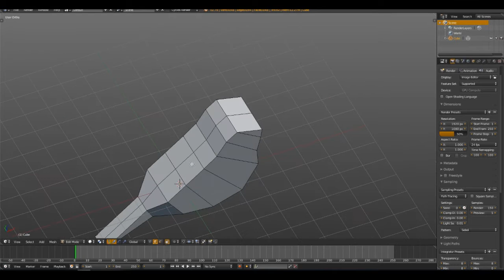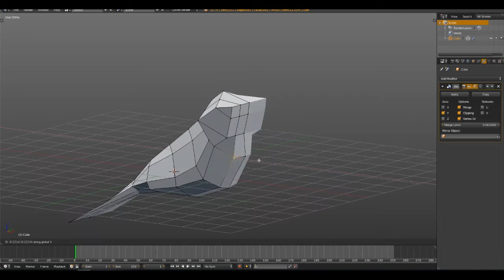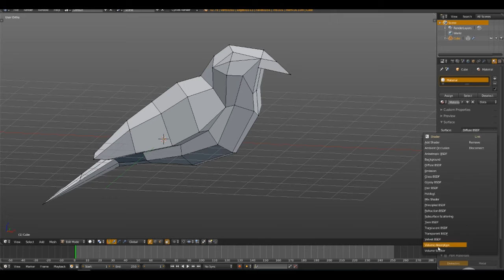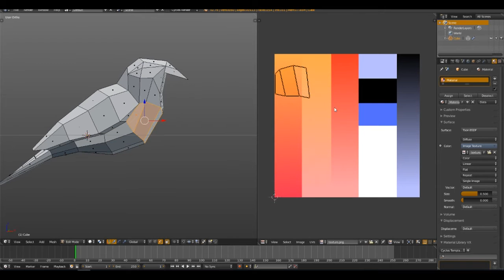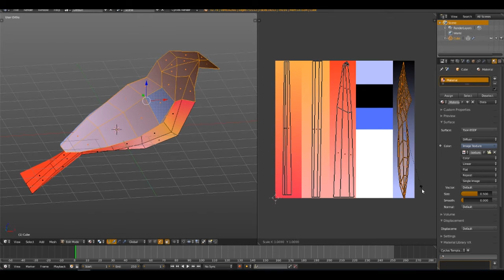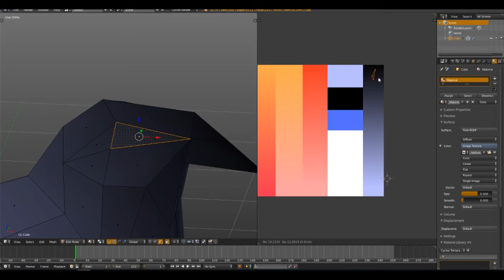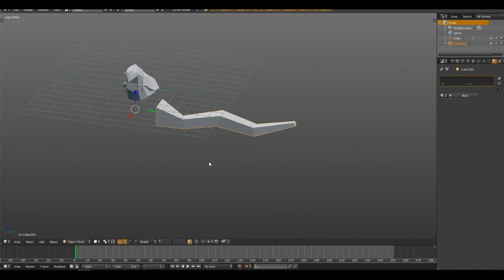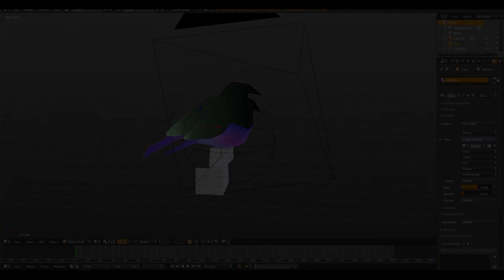BLENDER TIMELAPSE | BIRDS LOW POLY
Nice to watch a simple beginners LOW POLY TIMELAPSE of a bird from a background photo, in Blender 2.79.

BLENDER best of 2018

I started a small project (mobile game) so I'm really busy at the moment but the water tutorial is coming soon, no worries :D